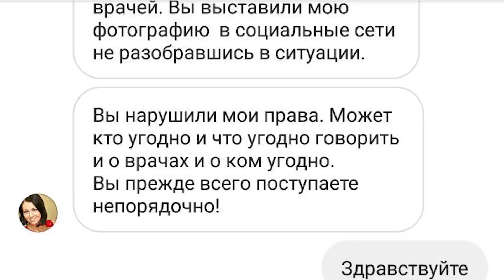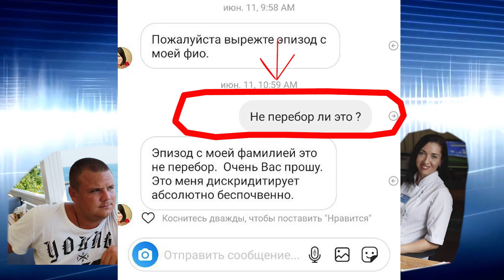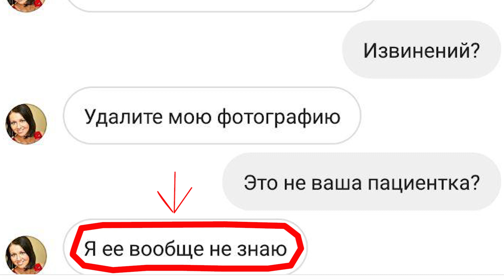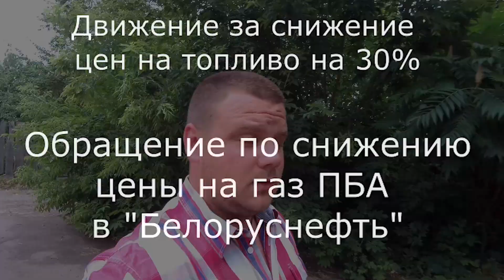Pro-Беларусь! Закулисные игры STOP-бензин Медицина Застройка Депутаты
✔  ХВАТИТ МОЛЧАТЬ
✔Priorbank Visa: 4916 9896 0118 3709 до 04/21